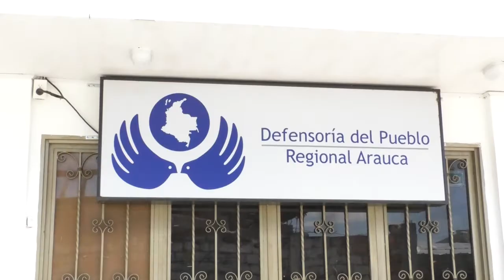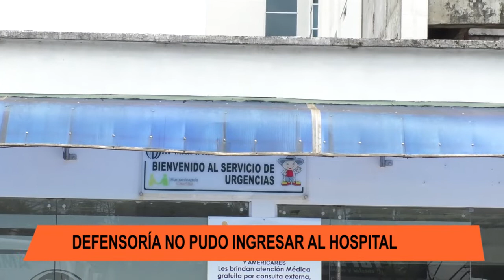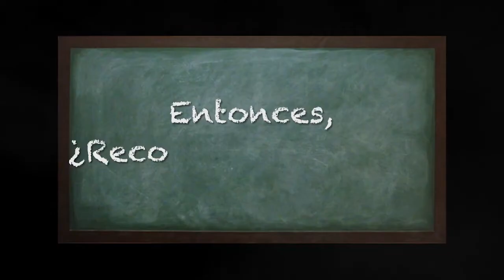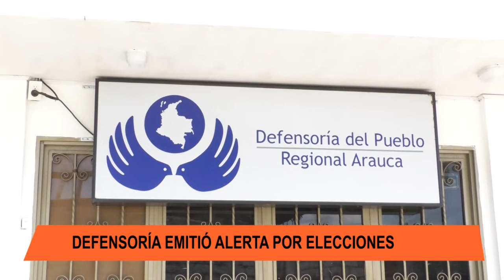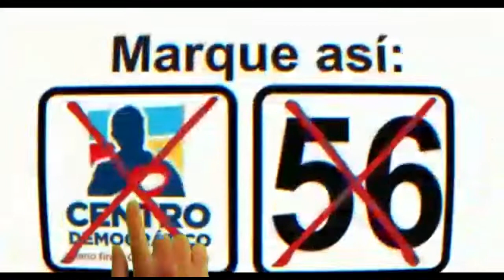NOTICIERO LA LUPA ARAUCANA 04 SEPTIEMBRE 2019